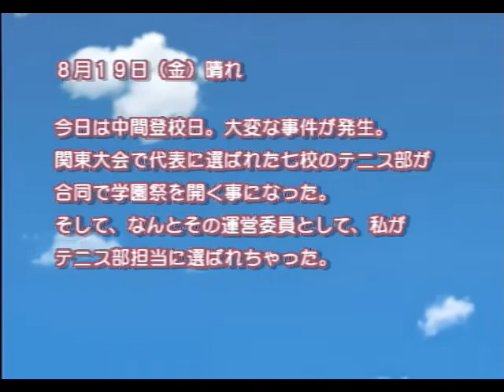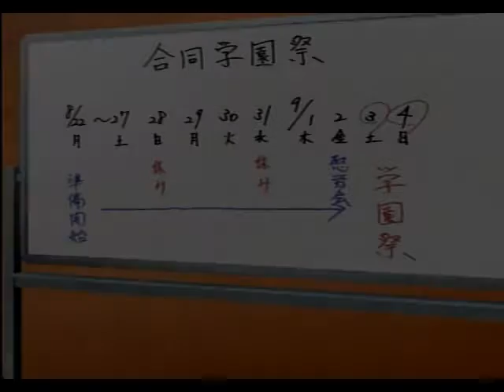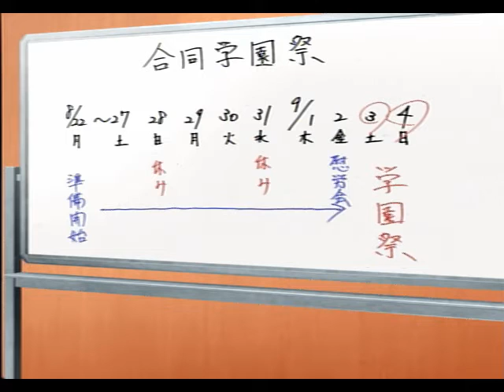どシンプルすぎないか？【学園祭の王子様】#01 (観月)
紳士的なデータマン！